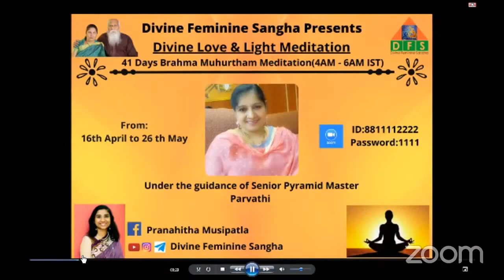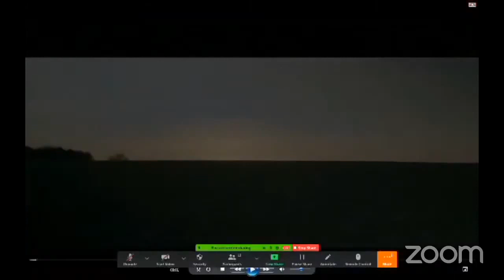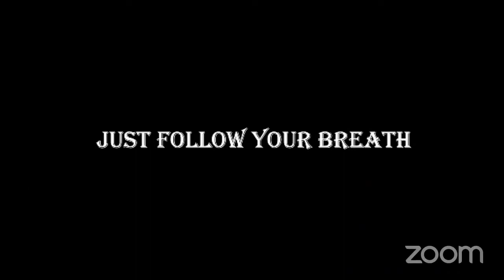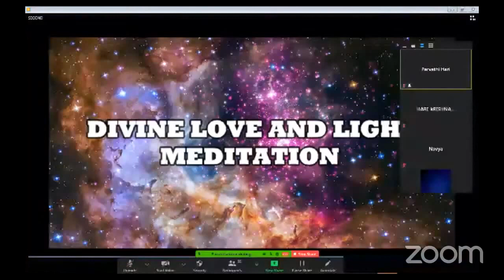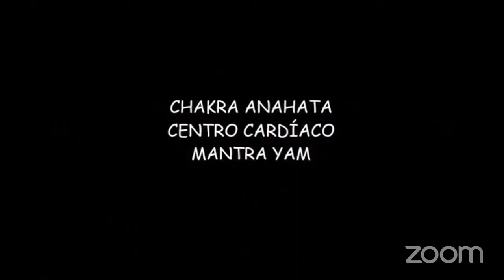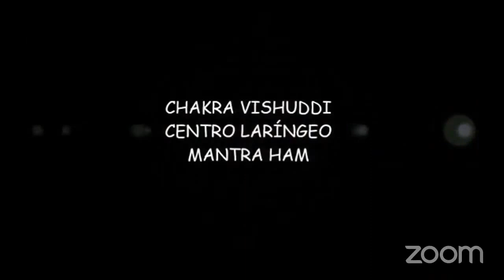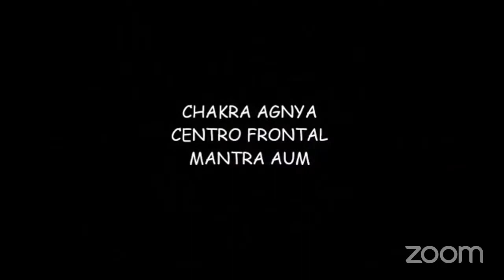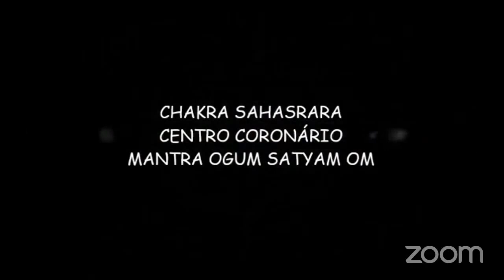Divine love and light meditation || Master Parvathi || Day 107